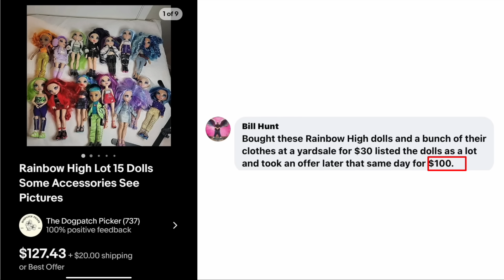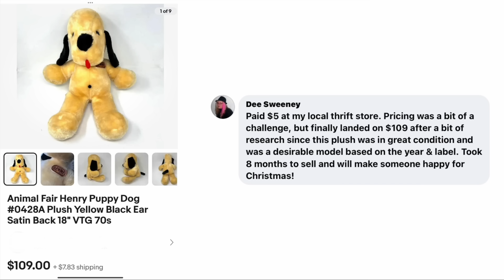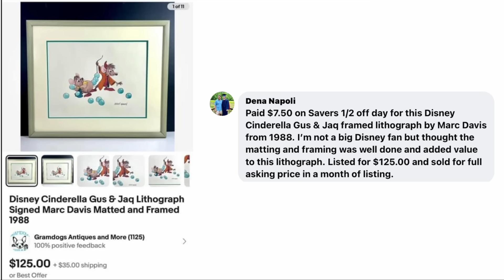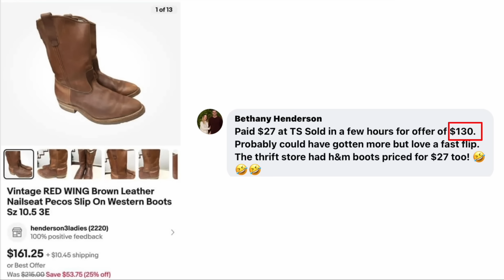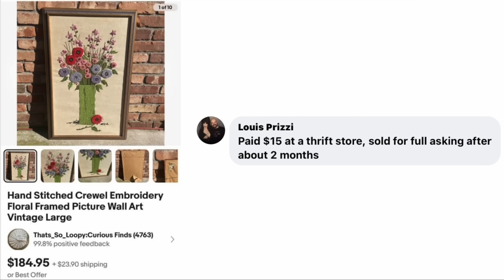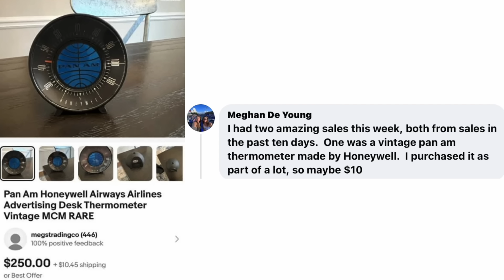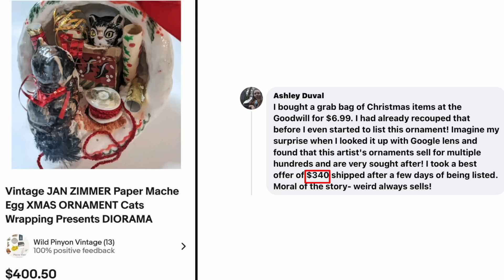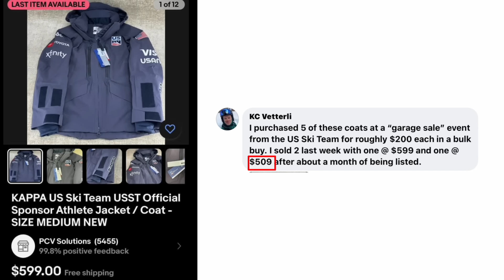eBay $100 SuperSize Sales: $500 Mug, $400 Ornament, $300 Action Figures, Things that Sold FAST!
SUPER SIZE eBay sales that were over $100. Learn what to look for at thrift stores, garage sales, Facebook Marketplace, and estate sales that can be big money on eBay. Sales were posted on my Facebook group by real sellers just like you!

Try the Premium Library for FREE for a limited time!